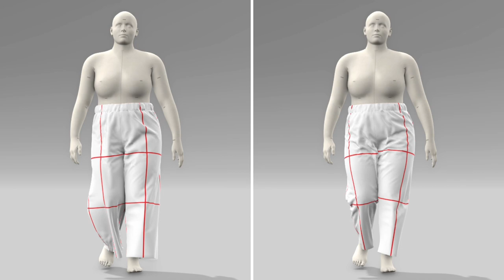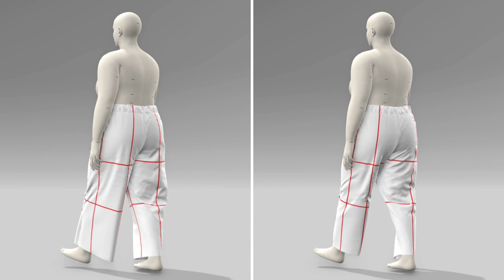Anna Allen | Pomona Pants | View Comparison | Size 20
The Pomona pants from Anna Allen come in three styles. View A is a wide-leg, ankle-length sailor pant with one patch pocket on the back. View B is a loose, tapered-leg, ankle-length pant with one patch pocket on the back. View C is the companion shorts to view A, with a 5” inseam and it has two patch pockets on the front. The pants have an elastic waist, are high-rise, and have a loose fit. They feature no side seams. The size ranges from 00 to 22 (24 to 41 in the waist and 34 to 51 inches in the hip). The Pomona pants are suitable for non-stretch woven fabric. The Pomona pants are rendered using VStitcher on the size 20 (39 W / 49 H) avatar with 100% Tencel (150 gsm) woven fabric. I’ve added red balance lines in the renderings to illustrate how the garment drapes on the body.

0:00 Intro
0:07 Sizing
0:15 Pattern
0:25 Avatar Standing
0:52 Avatar Walking